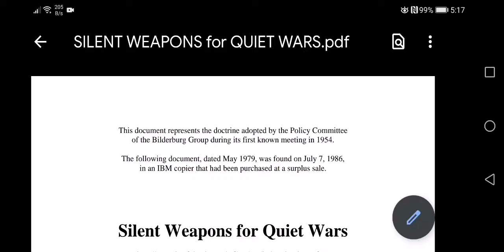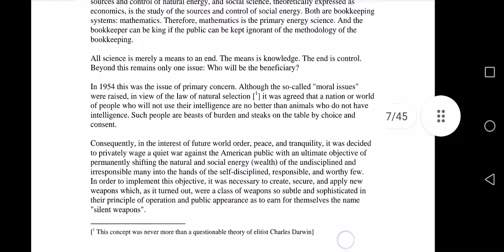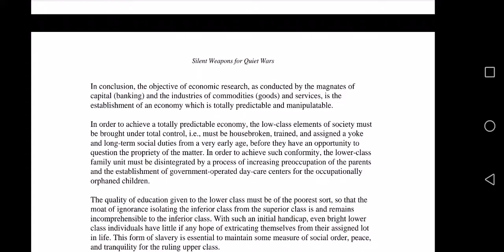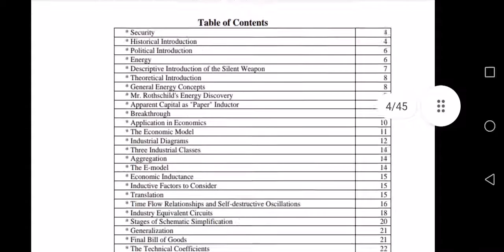Silent weapons for quite wars part one.